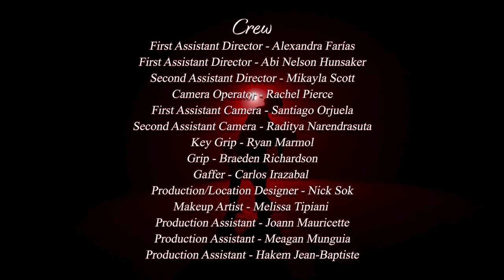No Sabes Como Duele - Marc Anthony (Spec Music Video)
Following the young innocent story of two lovers living together in their new home, a beautiful fantasy that he promises a forever future with them together. However, the future reality points to her beginning to fall out of love in what feels to be a one sided relationship. With their relationship on the edge, he must go to extreme measures to preserve this dying love and fantasy that's hurting him inside.
Directed By - Enzo Trujillo and Isabella Tenorio
Written By - Isabella Tenorio
Cinematography - Kateryna Dmytrenko
Video Editor - Meagan Munguia
Colorist - Enzo Trujillo

Crew
First Assistant Directors - Alexandra Farías and Abi Nelson Hunsaker
Second Assistant Directors - Mikayla Scott
Camera Operator - Rachel Pierce
First Assistant Camera - Santiago Orjuela
Second Assistant Camera - Raditya Narendrasuta
Gaffer - Carlos Irazabal
Key Grip - Ryan Marmol
Grip - Braeden Richardson
Location Manager / Set Designer - Nick Sok
Make Up Artist - Melissa Tipiani
Production Coordinators - Claudia Auger, Valentina Bastidas-Salazar, and Joann Mauricette
Production Assistants - Meagan Munguia and Hakem Jean-Baptiste

Cast
Giovanni Padron-Calero
Noraling Villar

Music
No Sabes Cómo Duele
Performed By Marc Anthony
Lyrics By Omar Alfanno
Produced By Ralph Mercado
Courtesy of MCA Records

In Association with Adrenaline Films